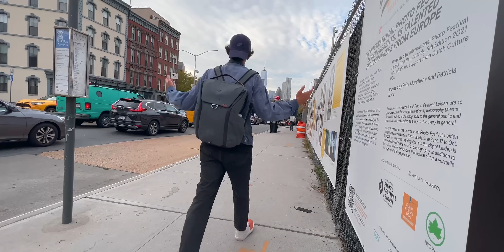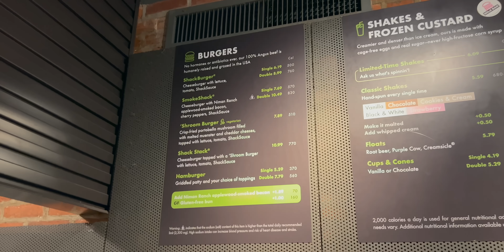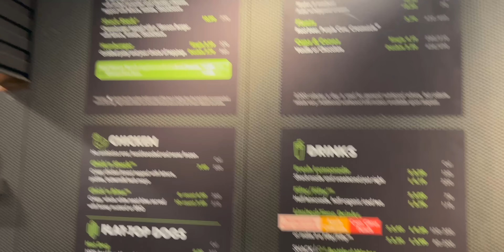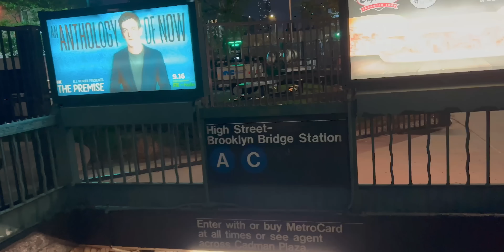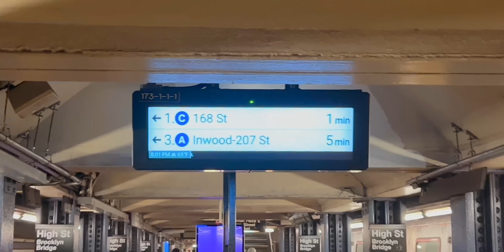mi SONO PERSO di NOTTE a NEW YORK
Pensavo di conoscere la metro di New York, e invece...

•VUOI SUPPORTARMI?